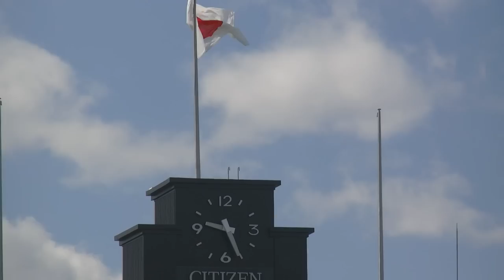第86回センバツ開会式・西田昂平さんによる君が代独唱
第86回選抜高等学校野球大会@阪神甲子園球場
西田昂平さん(三重県立四日市南高卒)による国歌・君が代独唱とともに国旗掲揚
Camera：GC-PX1（JVC）